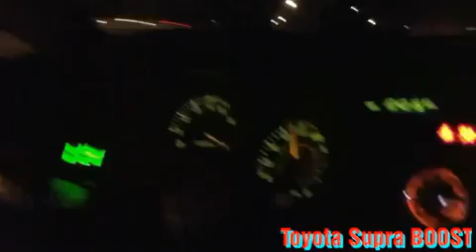Toyota Supra BOOST